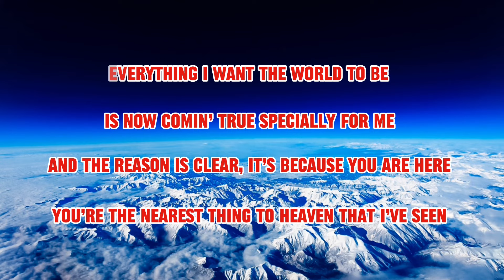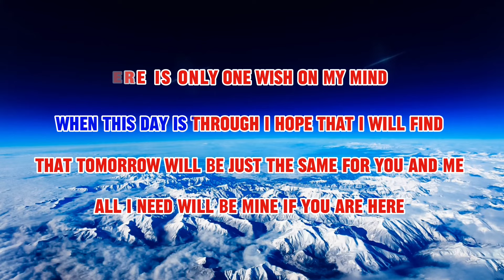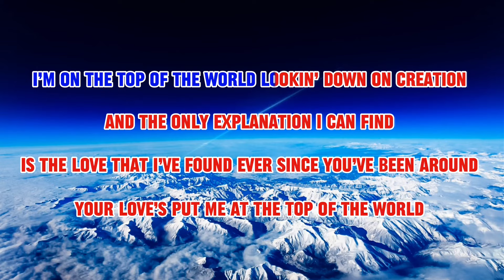THE CARPENTERS: Top Of The Word |karaoke version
Step into the limelight with YOUTUBE
KARAOKE,your premier hub for all things karaoke! Whether you're a seasoned crooner or just discovering your vocal chops, our channel is your go-to destination for endless entertainment.
Explore a treasure trove of karaoke videos spanning genres, decades, and moods - from the golden oldies to the latest chart-toppers, we've got something for every musical taste. Sing along solo, harmonize with friends, or challenge yourself with duets - the stage is yours to own. Join our vibrant community of fellow karaoke enthusiasts, share your performances, and let your voice be heard. Get ready to unleash your inner rockstar - because at YOUTUBE KARAOKE, the mic is always open!"